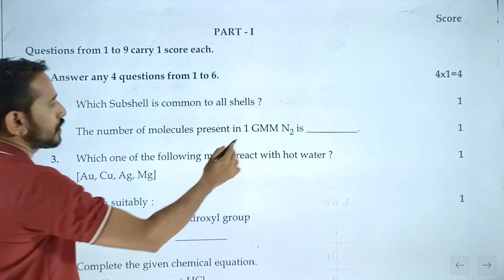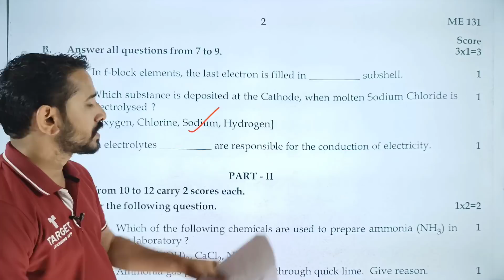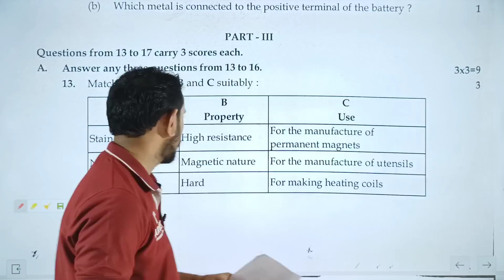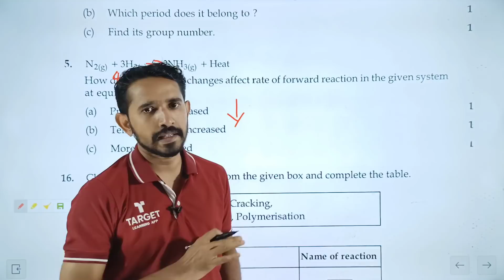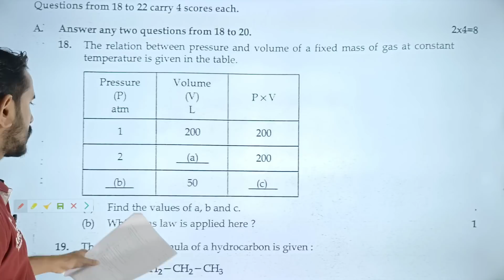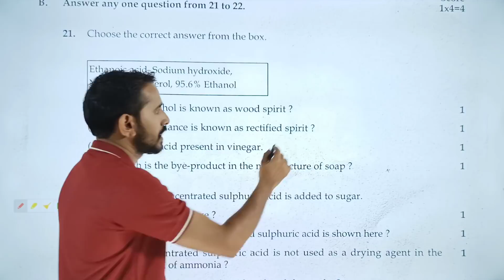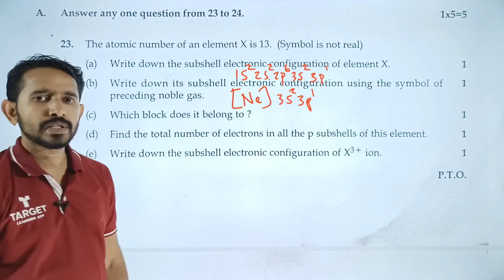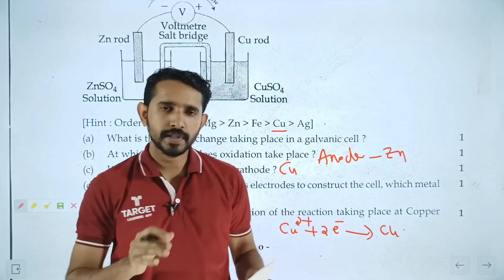Chemistry Answer Key SSLC Model Examination 2022 March | Target Learning App